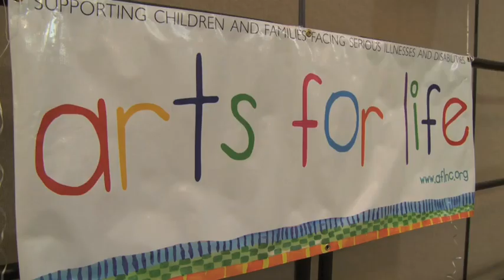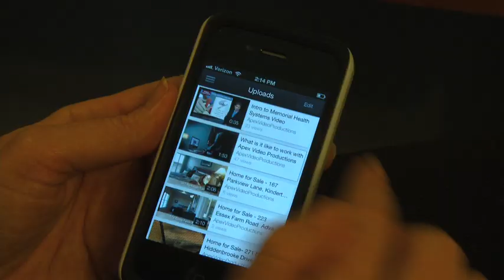Greensboro Video Production: 12 Ways Video Production Can Help Your Business Grow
Christopher just had to create this video.  He is just full of the Christmas spirit this season.  We hope that you enjoy this video and get some great ideas of how to use video to grow your business.